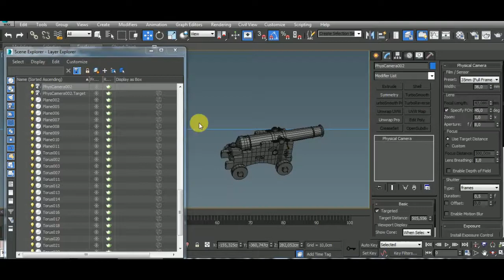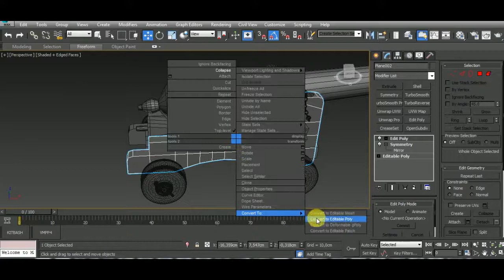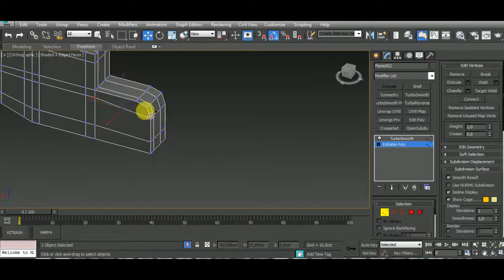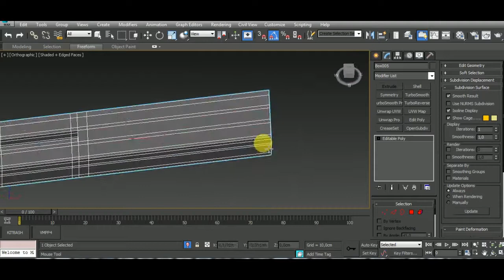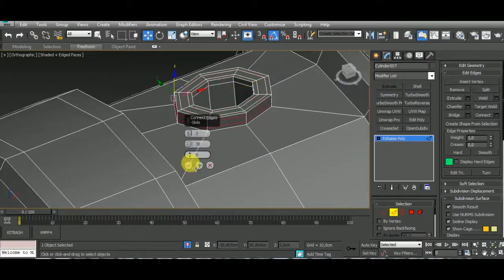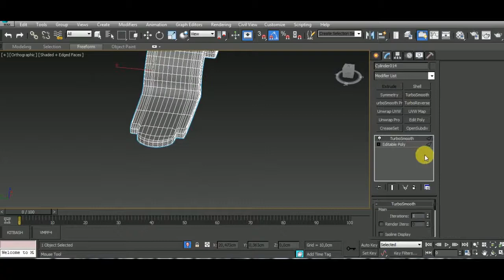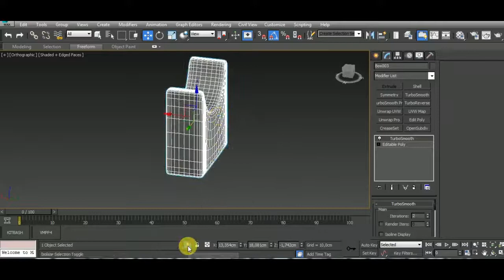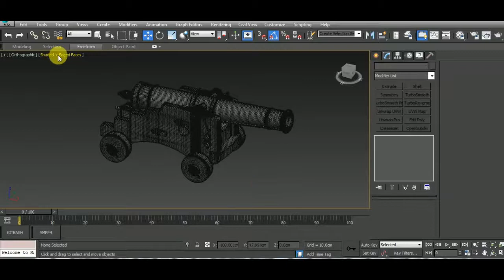3dsMax | Modeling and Uv Unwrap an Old Cannon - Part 2 [High Poly]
In this video I show you How to Model the High Poly version of an Old Cannon in 3ds Max.

Features Covered:
- Creating supporting edges
- Use the Connect edges tool
- Use the Swift Loop tool to easily create the supporting edges
- Assigned shortcut to turn nurms on and off, turbosmooth
- Using the Symmetry modifier to produce a mirrored duplication of an object
- Mirror Objects

00:00 End This by Evan King
02:34 The Guardian by Makai Symphony
04:39 Lizardman Raider by Makai Symphony
06:27 Dark Blade by Makai Symphony
08:03 Blizzard Shield by Makai Symphony
10:36 Frozen Sky by Makai Symphony
13:35 Dragon War by Makai Symphony
15:23 Glory by Whitesand